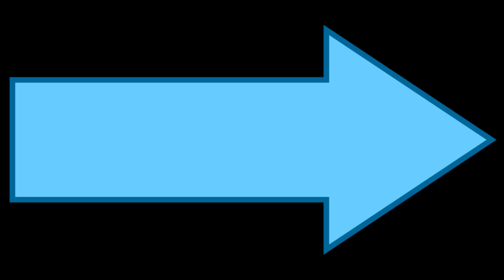Video Completo de la supuesta VIOLACION de NEYMAR a una modelo.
Video completo de la supuesta violacion de Neymar a una modelo brasileña en un hotel de Paris ademas de la entrevista que la supuesta agredida da a una television brasileña.

COMPRA PRODUCTOS EXCLUSIVOS DE TELEMIERDA ⇨ http:://